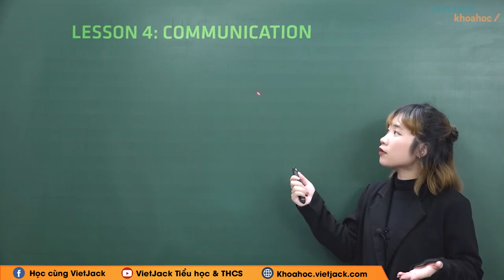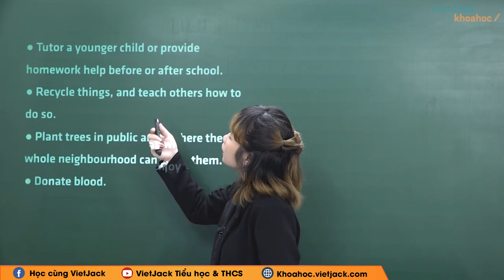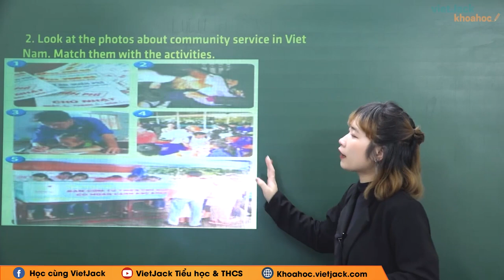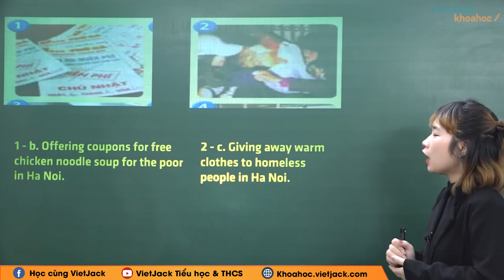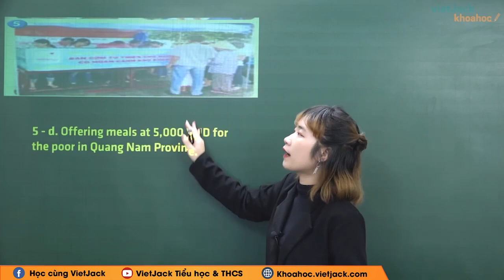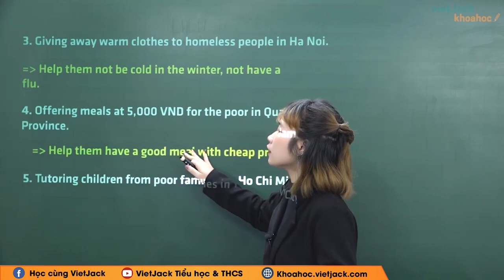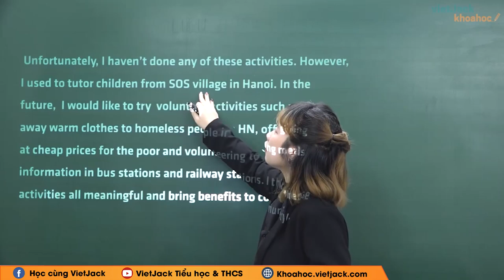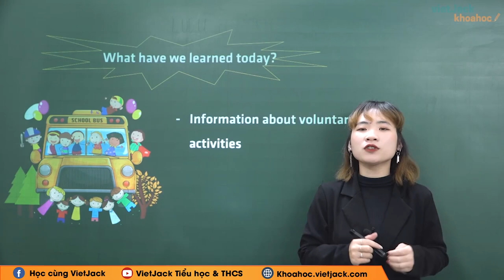Tiếng Anh 7 - Unit 3 Community service - Communication - Cô Phạm Thị Hồng Linh (HAY NHẤT)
Tiếng Anh 7 - Unit 3 Community service - Communication

Bài giảng này cô sẽ giúp các em tổng hợp toàn bộ kiến thức về định nghĩa, các cấu trúc,... kiến thức trọng tâm bài Unit 3 Community service - Communication của chương trình Tiếng anh 7. Video này, cô cũng sẽ giải tất cả các bài tập của bài học này trong sách. Chú ý theo dõi bài học cùng cô nhé!